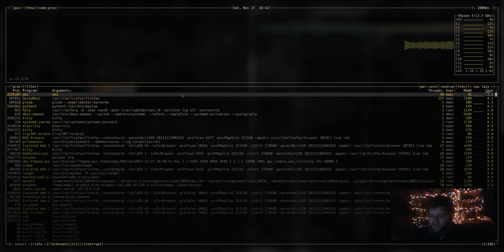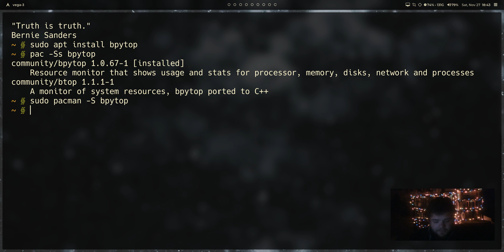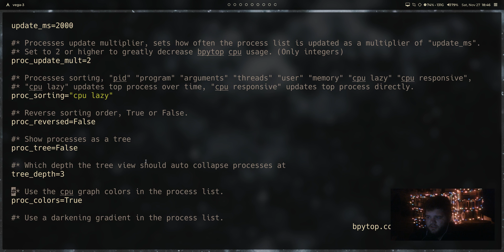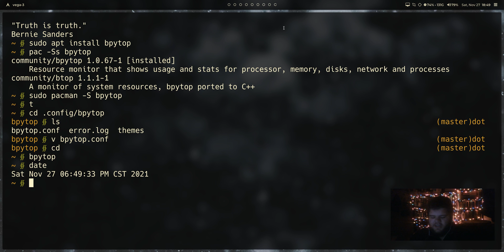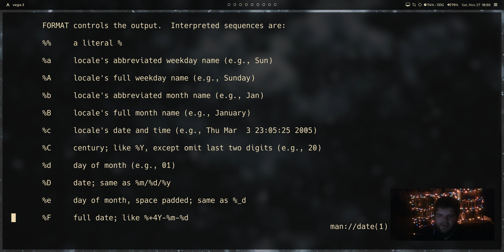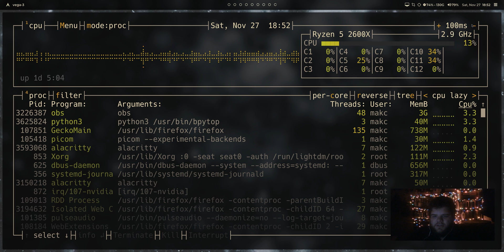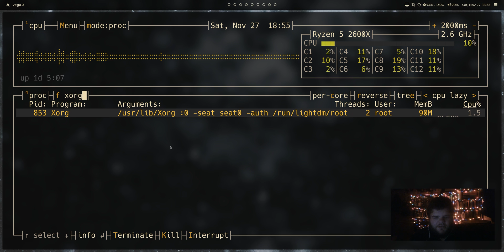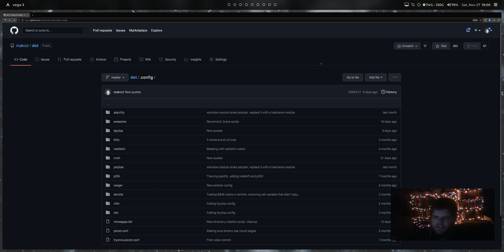A BPYTOP Video // 25 Days of Linux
Featuring Music From:
Walz's "Rosy Cheeks"